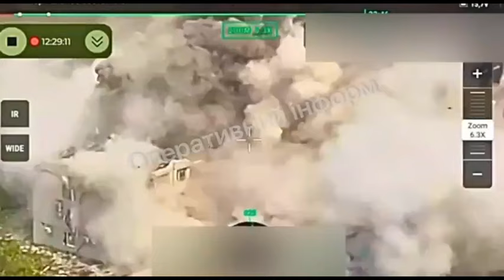L'attacco all'ospedale di Vovchansk, l'esplosione lo distrugge completamente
Due civili sono stati uccisi e un altro è rimasto ferito nella città di Vovchansk durante il tentativo delle truppe russe di sfondare nell'oblast di Kharkiv.Lo riferisce - come riporta il Kyiv Independent - l'ufficio del procuratore regionale. Vovchansk si trova a meno di cinque chilometri dal confine russo e a circa 50 chilometri da Kharkiv. È stato bombardato anche l'ospedale e un'intera ala dello stabile è crollata.